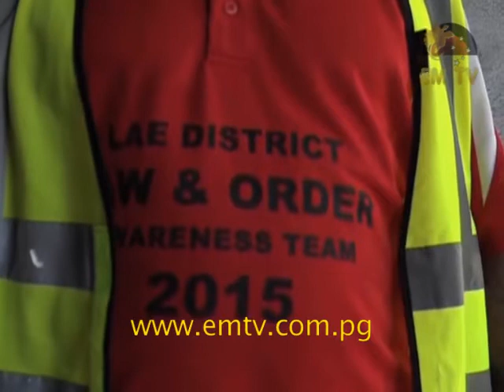Community Leaders’ Concerns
Law and Order Committee members at Lae district’s Ahi Local Level Government have raised concerns over the allowances they get.

Last year, K1500 was distributed among more than 20 law and order committee members for their work at Ahi’s ward 9 area.

Lae district last year, made a commitment to allocate fortnightly allowances for community policing officers on a quarterly basis however committee members claim they have only received one payment.